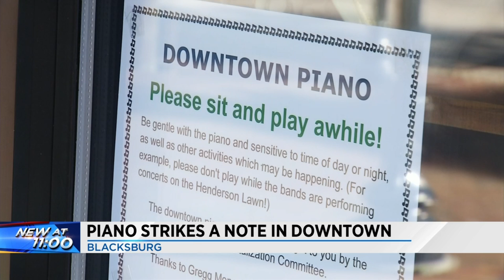Blacksburg adds new public piano to downtown streets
There's a new piano right next to the Lyric Theatre and it's ready for anyone to stroll on up and give it a play. You don't have to know how to hit the chords, but it's probably encouraged.